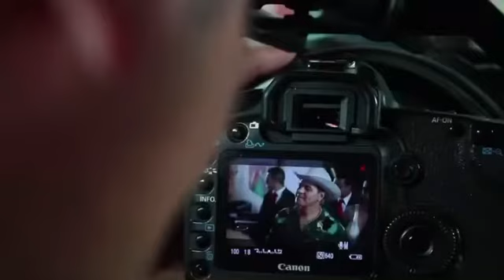Detrás De Cámaras/Vídeo /El Poderoso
Les comparto este bonito recuerdo